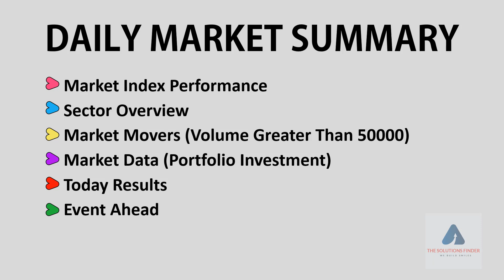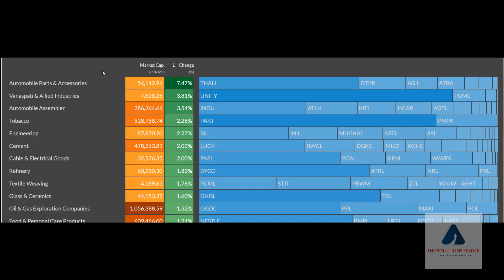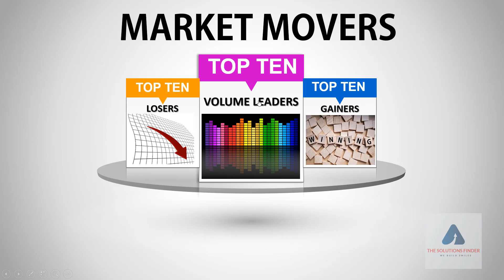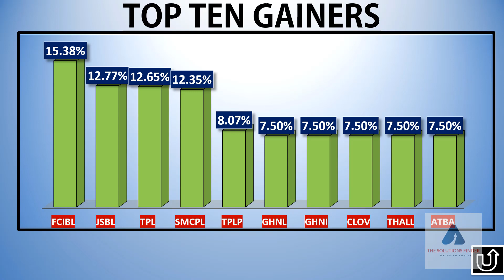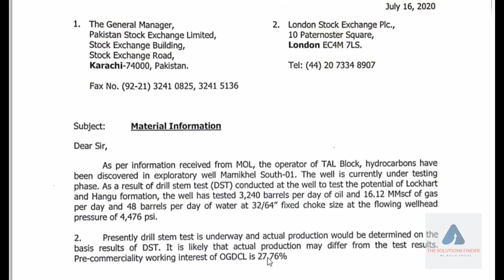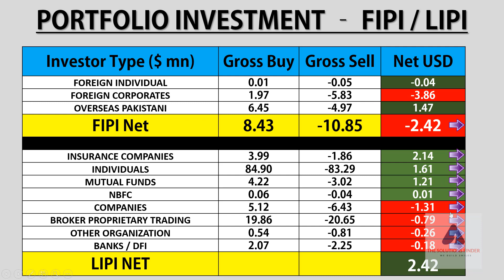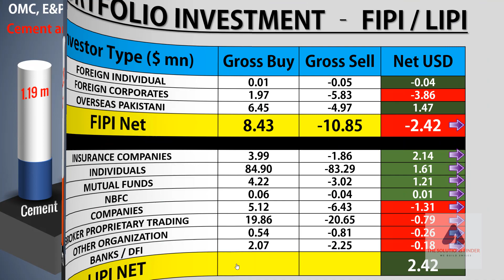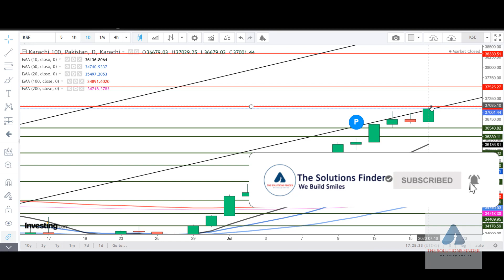Pakistan Stock Market Summary ||Today Video Review |16 Jul 20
Comprehensive Pakistan Stock Market Summary Today Video Review 16 July 20
Whatsapp (Plz Note it is just for video / info sharing, no buy sell tips / trading, Thanks )